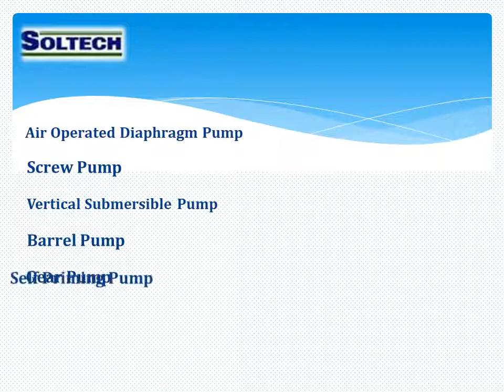Soltech Pumps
Soltech Pumps & Equipment Pvt Ltd is one of the leading Suppliers of chemical process pumps, Valve & Filter Press which supply these equipment worldwide. These equipment are used in wide range of process applications. They are highly reliable and offer low operating costs in the process industry. All ranges of efficient chemical process pumps are designed as per the technical standards.These pumps offer the best pumping solution for transferring the chemicals from one place to another in the industry for any purpose. The chemical process pumps can handle hazardous substances easily.

For more information of our range of products, please visit our